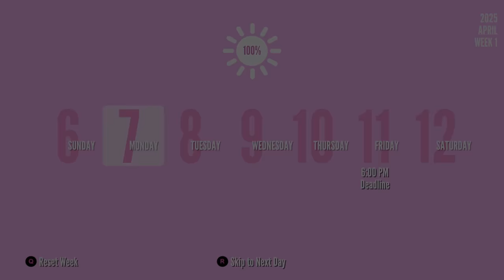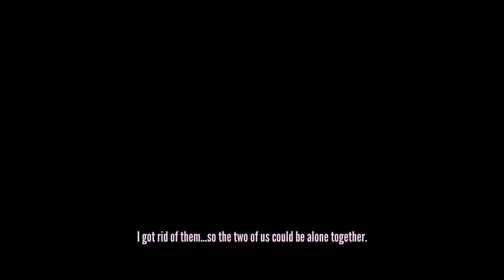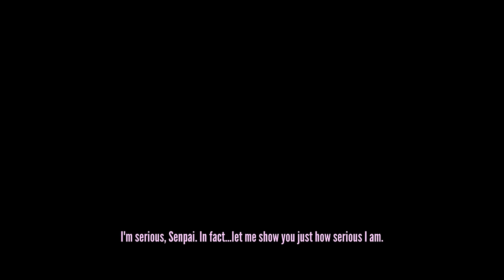Eliminating Everyone in Yandere Mode Difficulty! (No Cheats!) | Yandere Simulator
I saw several people doing this challenge. So I wanted to do it out as all :D